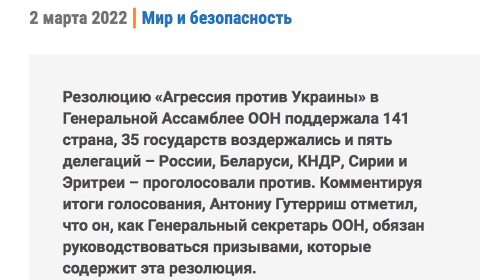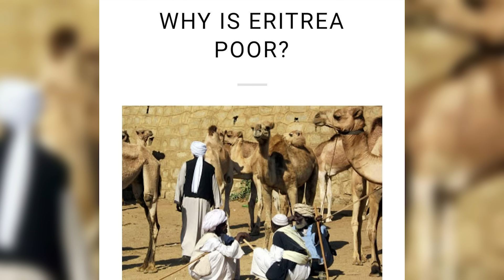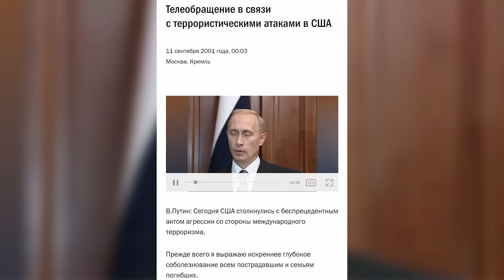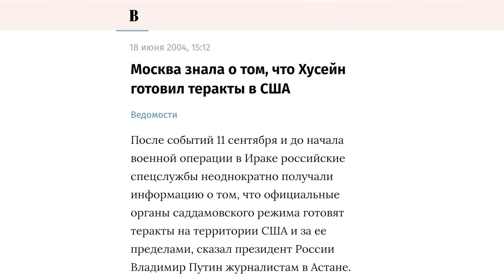Как разговаривать с жертвами Пропаганды? Нестыковки в Путинской сказке о войне с Украиной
Спорить с людьми, оболваненными телевизионной пропагандой тяжело. Многие из вас уже столкнулись с этим, разговаривая с родными, близкими, сослуживцами и знакомыми.
Владимир Милов предлагает несколько простых рецептов, как строить разговор с убежденными сторонниками телевизора о том, что на самом деле происходит в Украине. Это первое видео из цикла, в котором Владимир и дальше будет рассказывать вам, как лучше всего доносить до людей правду о войне против Украины.